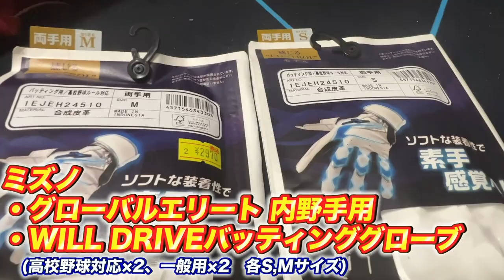【新ユニ】しょーへーが所属する『ラガーズ』新ユニフォーム！ZETTのフル昇華ユニで機能性も抜群！ラガーズと試合しようぜ！！